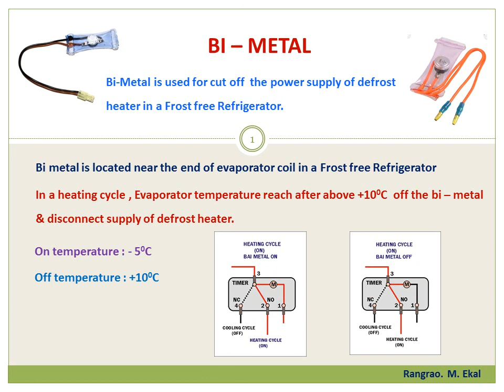@ 35 - Bi-Metal of Frost Free Refrigerator